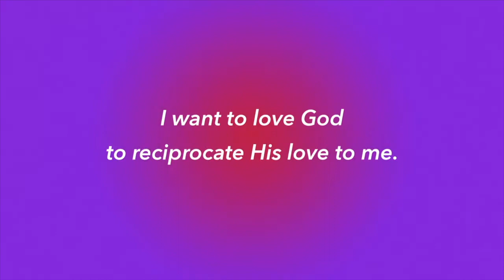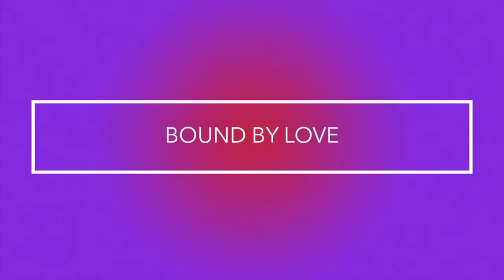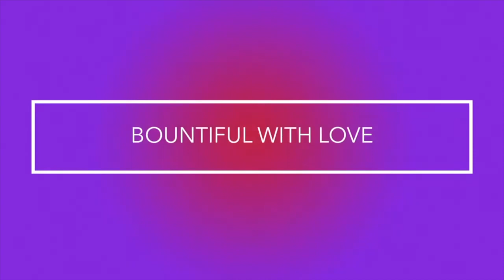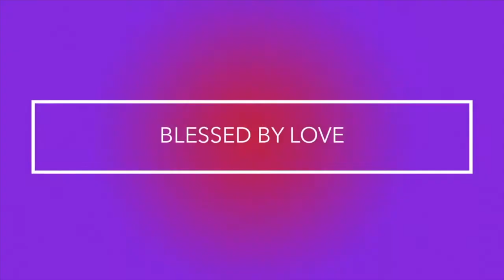He Loved Us First - Pastor JD Howell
Sunday Evening, May 24, 2020